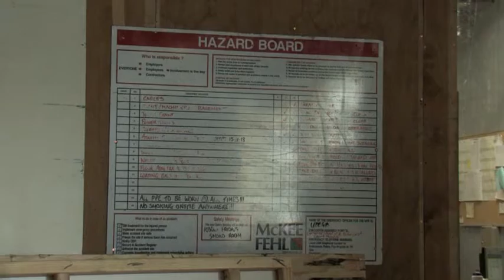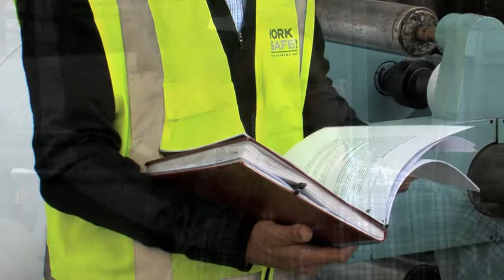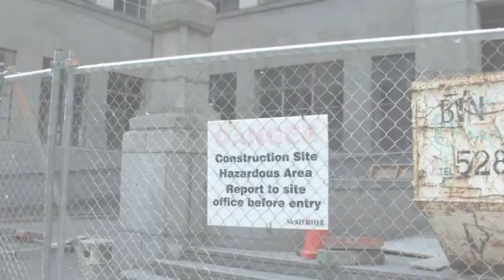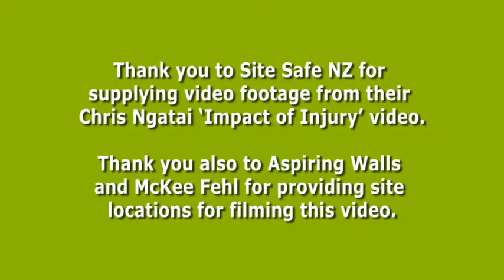Work Safe New Zealand: Staff Launch Video, December 2013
Work Safe New Zealand's staff video for the launch in December 2013.